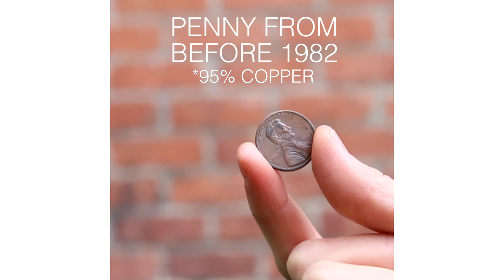DIY Soda Can Stove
RECIPE OR INSTRUCTION:
Soda Can Stove

Supplies
2 empty aluminum cans
A marker
Small block of wood
Box cutter
Scissors
Cotton
Small nail
Alcohol or anti-freeze fluid
Bricks or rocks
Small candle
Lighter
High-heat safe piece of metal, or penny from before 1982 (Pennies from this time are 95% copper, instead of zinc)

Instructions
Place you can next to a short block of wood (approximately 2.5 in/6 cm). Place your marker on the wood, with the tip touching you can. Turn the can in a full circle to mark where to cut your can.
Carefully cut out the bottom sections of the can with a box cutter. Trim the rough edges with scissors.
Place a small handful of cotton in one of the bottoms, and fit the other bottom over top. Carefully close the can ends together
Punch evenly spaced holes around the rim of the can. Punch five holes on the top center of the can.
Slowly fill the can with your flammable liquid by pouring small amounts through the top holes.
Once filled, take your stove outside and set it over a small candle for about 5-10 minutes. This will create a gas inside the can that will begin to exit through the holes.
Splash a small amount of the fluid over the stove (it’s ok to let it drip over the sides), and quickly light it.
The stove will yield a tall flame in the center until you place a copper penny or other high-heat safe metal over the five center holes.
The flame will quickly stabilize, and begin to come out the sides.
Set up your grill, and enjoy your new camp stove!

MUSIC
See You In Your Dreams